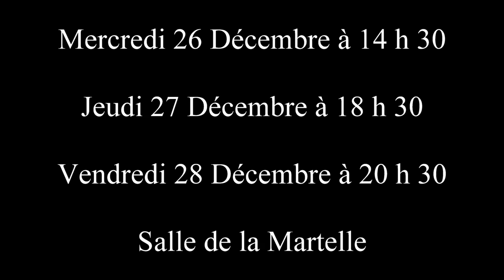DILILI A PARIS (Déc-2018)